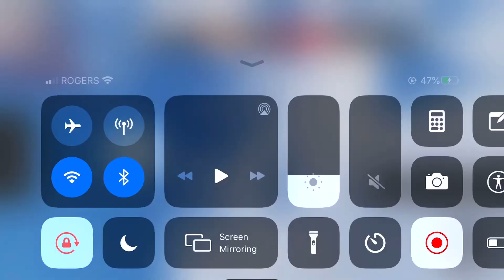Roblox football fusion I did 75 yard return